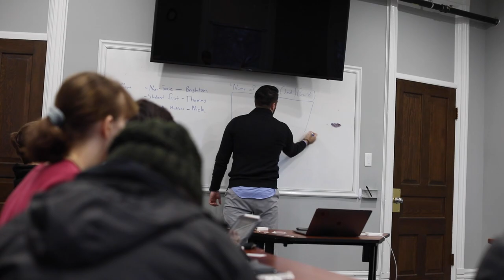Esports at Southern Virginia University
We are building a competitive, national esports program at Southern Virginia University.